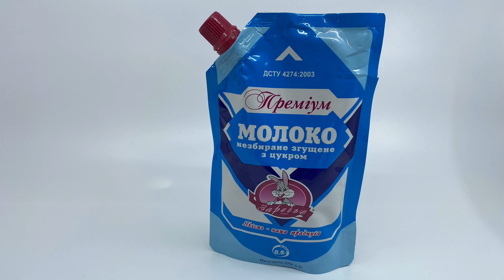Օրգինալ և շատ արագ պատրաստվող դեսերտ 💯💯💯 Pineapple 🍍 Dessert 💯💯💯 Десерт с Ананасом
🛎️  On this channel you can expect series of unique and traditional  dishes and desserts.

Ingredients
Crushed Canned Pineapple - 2
Sliced ​​Walnuts - 1 cup
Whipped Cream - 350 grams
Condensed milk - 200 grams

To decorate - nuts

 🛎️   Այս ալիքում կարող եք գտնել եզակի և ավանդական ուտեստների և աղանդերի ընտրանի:
Բաժանորդագրվեք և կստանաք ծանուցում նոր տեսանյութ վերբեռնելու դեպքում:

Բաղադրիչները
Աղացած Պահածոյացված Անանաս - 2 տուփ
Կտրտած Ընկույզ - 1 բաժակ
Հարած Սերուծք - 350 գրամ
Խտացրած կաթ - 200 գրամ

Զարդարելու համար - ընկույզ

🛎️  На этом канале вы можете ожидать серию уникальных и традиционных блюд и десертов.

Ингредиенты
Ананас молотый консервированный - 2  Нарезанные грецкие орехи - 1 стакан
Взбитые сливки - 350 грамм
Сгущенное молоко - 200 грамм

Для украшения - орехи